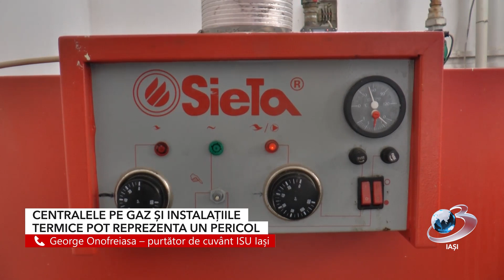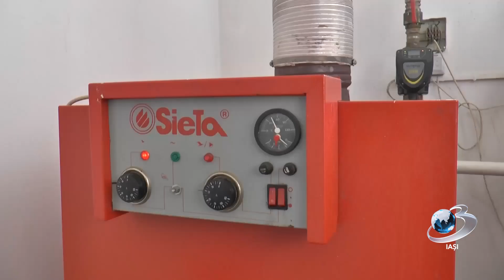Centralele pe gaz și Instalațiile termice pot reprezenta un pericol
În fiecare locuință în care sunt instalate centrale pe gaz sau instalații de încălzire, întreținerea adecvată este esențială pentru siguranța și eficiența sistemului. Curățarea și menținerea acestor instalații în stare optimă nu doar prelungesc durata lor de viață, dar și minimizează riscurile de accidente sau defecțiuni costisitoare.